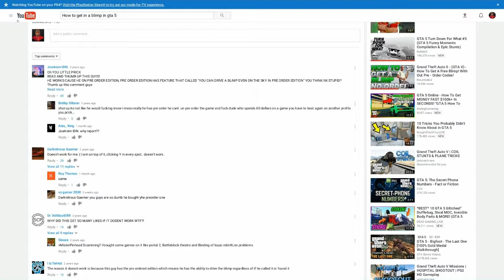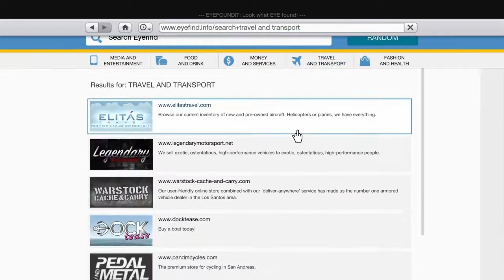Grand Theft Auto V | BLIMP TIME!!! - Blimp on Mountain Top & Free Money & Finding Car Customisation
Soo... this video i use a blimp and go on mount Chiliad and get free money from the maze bank van and i find the Adder and customise it hope you enjoy the video and have a GOOD DAY!